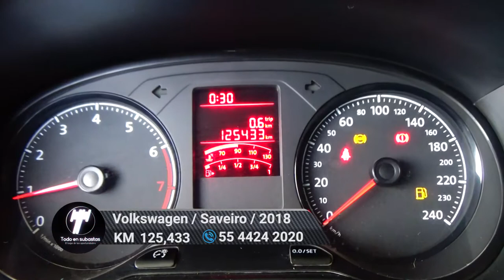Volkswagen / Saveiro / 2018 - 5730